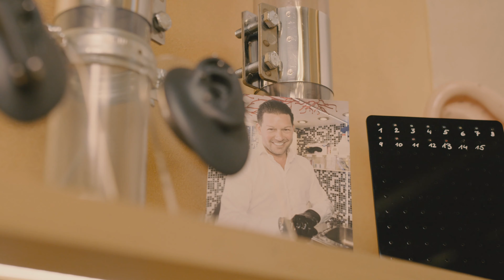Augenbrauen Piercing bei ihm - Venoms zuvor bei ihr - und viel Action 💉 Marc's Piercing TV